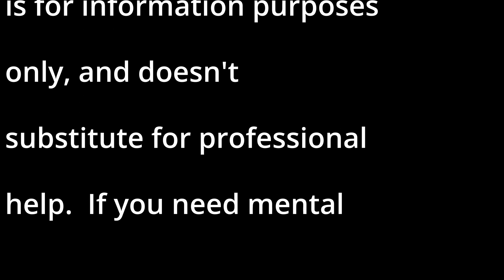Depression: Practically Social Ep 6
Depression is a taboo topic in much of society.  Many avoid seeking mental health and die from this "silent killer".  Practically Social removes the taboo, discusses diagnosis, treatment and options.
National Suicide Prevention Helpline AND chat:  Hours: Available 24 hours. Languages: English, Spanish.